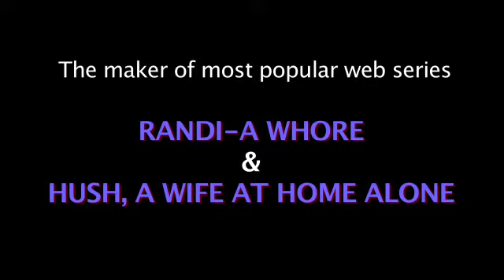Teaser of Epi-1 COULD YOU PLEASE MY WIFE?